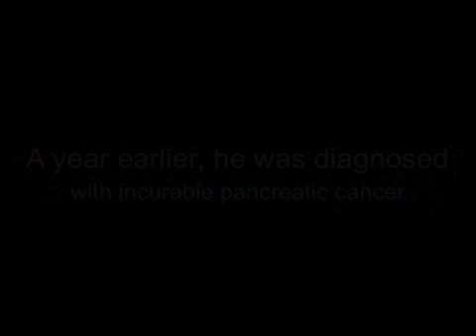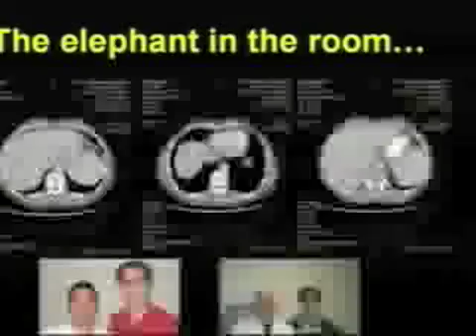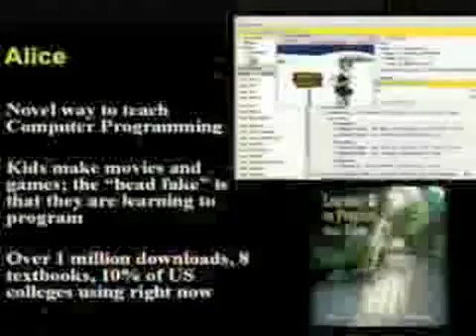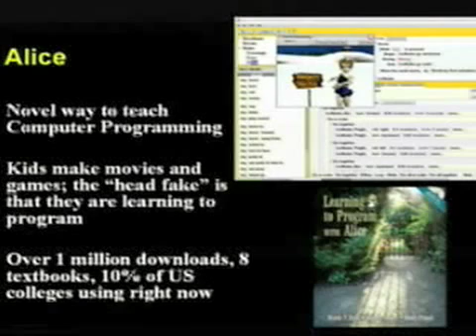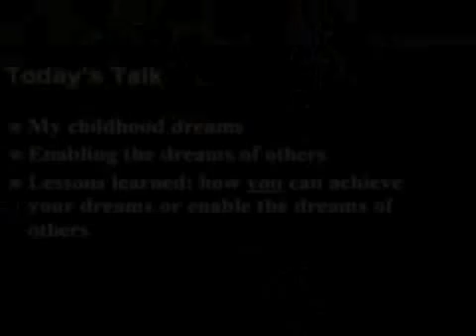Words and Thoughts About Living from Randy Pausch, Ph.D.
Randy Pausch, Ph.D., a professor of computer science at Carnegie Mellon, has advanced pancreatic cancer. Since his diagnosis a year ago, he has undergone surgery, chemotherapy, and radiotherapy, as well as an experimental pancreatic cancer vaccine treatment. But the cancer has metastasized to his liver and spleen. On September 18, he delivered a farewell lecture to a packed lecture hall. In this video produced by Greg Laub for MedPage Today, we present the highlights of that lecture.